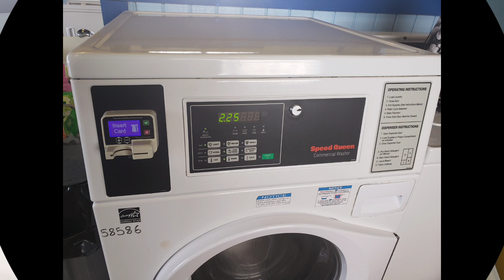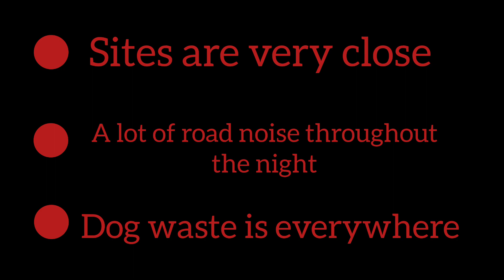Blueberry Hill RV Park Bushnell, Florida Sun Outdoors Resort Campground RV Resort POV Tour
Come along with us as we tour Blueberry Hill RV Park in Bushnell,  Florida. This resort is full of amenities such as shuffle board, tennis/pickle ball courts, horse shoes, pool, fitness center, and game room. While the sites are very close, this resort makes for a nice getaway or overnight stop off of I75. Have you stayed here before? Share your experience with us in the comments below 👇